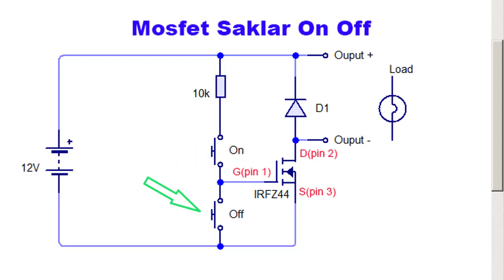Mosfet Sebagai saklar On Off Ide Kreatif DIY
Video ini menerangkan cara membuat saklar On Off dengan mosfet.

3. Simple Regulator Mosfet High Current Ide kreatif DIY Rangkaian Penurun Tegangan 24V, 12V, 5V, 3.3V